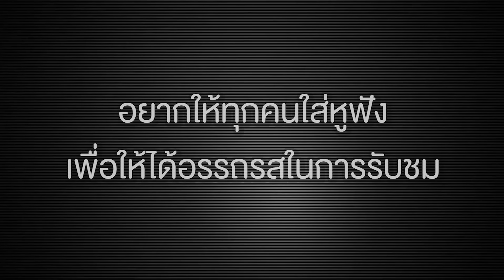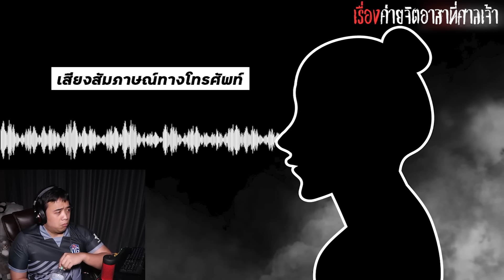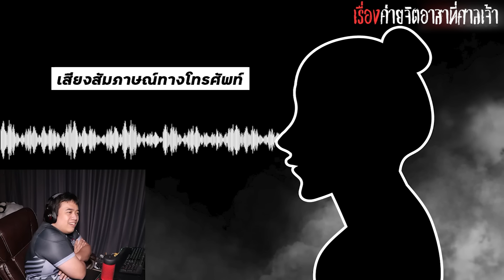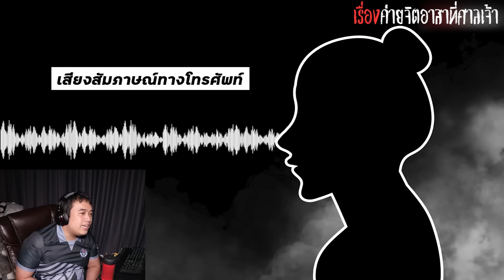เล่าเรื่องผี Ep.63 โครงการจิตอาสา ณ ศาลเจ้าสุดเฮี้ยน